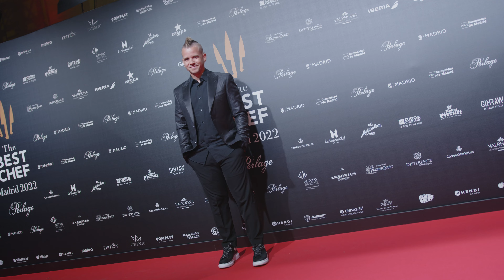The Best Chef Awards 2022, Madrid, Spain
The Best Chef Awards 2022
20th September 2022
Palacio de Cibeles